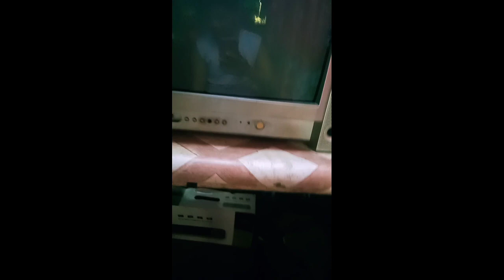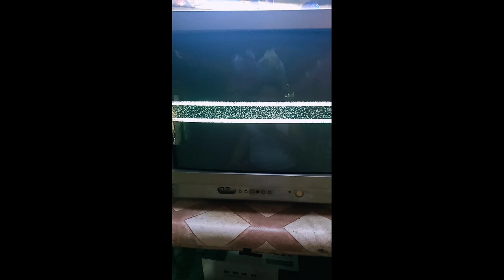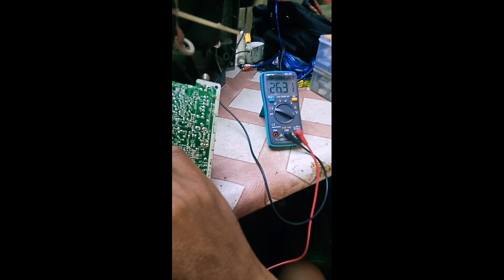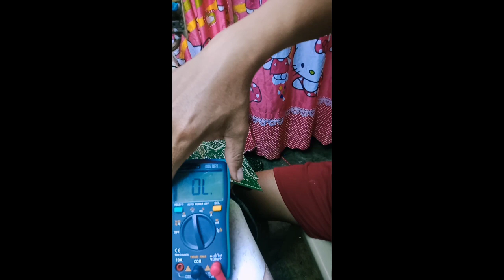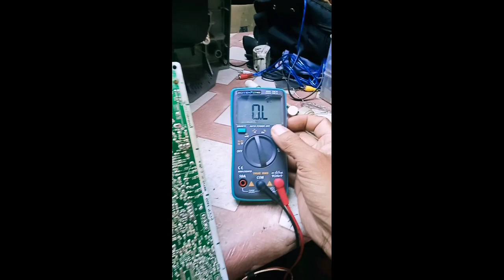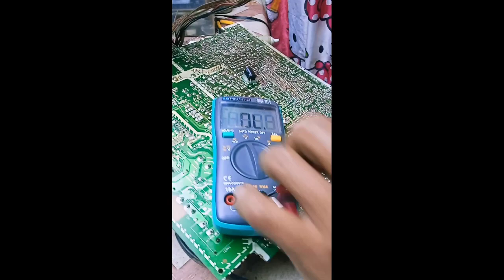Sanyo Crt Tv Vertical line problem paano ayusin😊